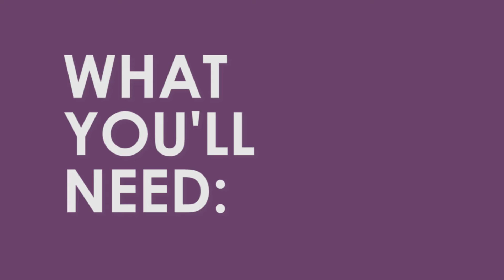How to make vegan lasagne with cashew cheese and pumpkin & spinach - Naija Vegan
Naija vegan - how to make Vegan no egg dairy free lasagne lasagna with pumpkin and spinach and cashew cheese vegan baking